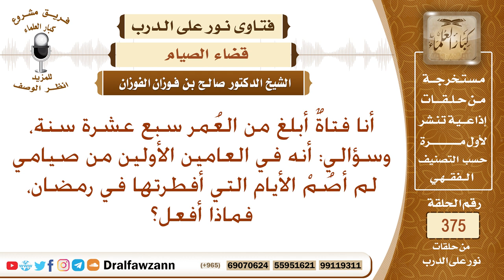لم أصم الأيام التي أفطرتها في رمضان، فماذا أفعل؟ الشيخ صالح بن فوزان الفوزان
نص السؤال: أنا فتاةٌ أبلغ من العُمر سبع عشرة سنة، وسؤالي: أنه في العامين الأولين من صيامي لم أصُمْ الأيام التي أفطرتها في رمضان، فماذا أفعل؟
السيرة الذاتية :
للاشتراك في قناة الشيخ صالح الفوزان

رئيس الفريق
لمشروع كبار العلماء